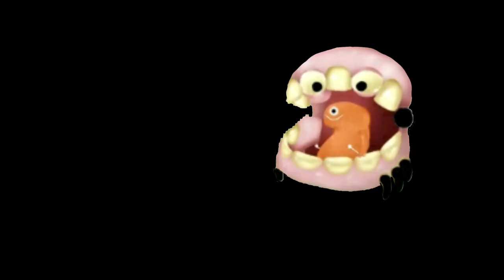MAXILLAPHONE ON SPACE ISLAND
MEUS CÓDIGOS:
MSM:61157994FI
DOF: 74HS892J
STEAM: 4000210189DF